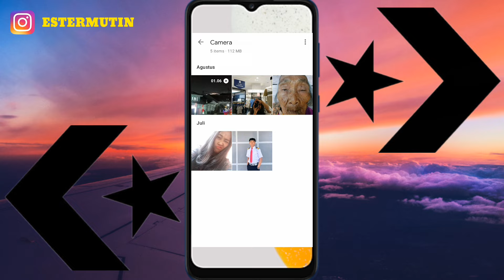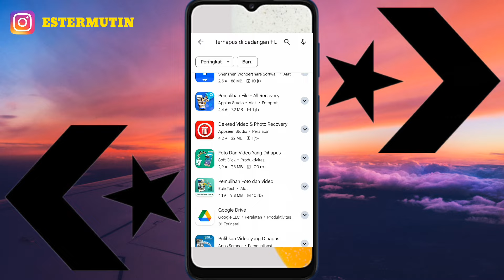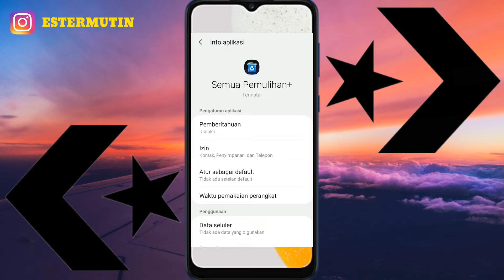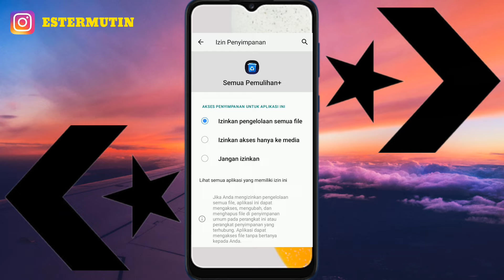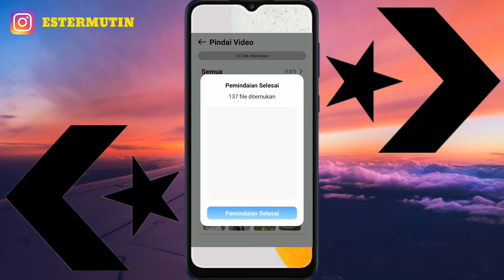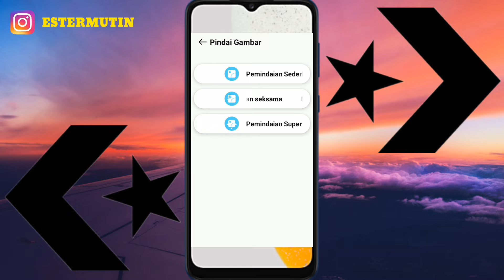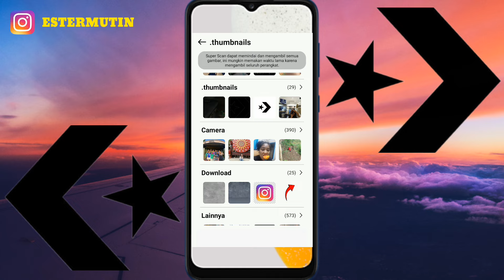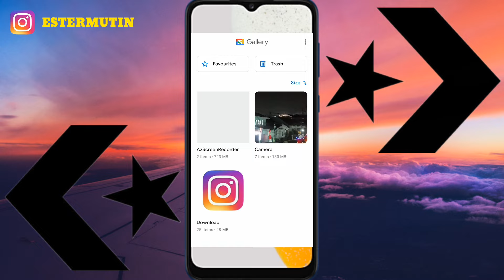PAS COBA CARA INI!! Fix Semua yang Terhapus Permanen, Hp Tereset Bisa Kembali Lagi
Hallo Guys... disini saya akan memberikan tutorial  cara mengembalikan video dan foto  juga audio serta semua dokumen yang sudah terhapus di hp galery bahkan di kartu memori ( CD ), canche, file, manager, whatsapp dan instagram juga rekaman bahkan yang baru terhapus dan sudah lama terhapus bisa kembali semua| terbaru 2024..